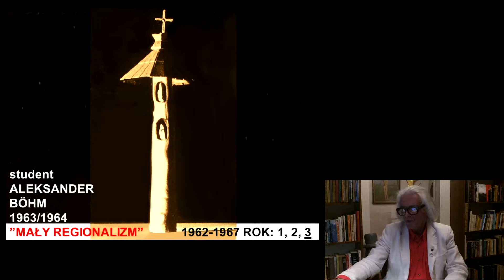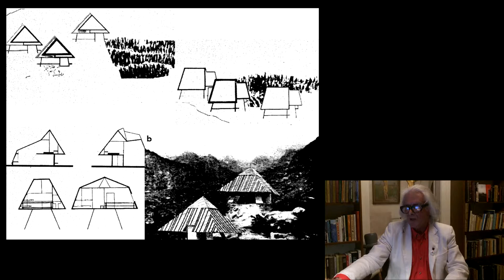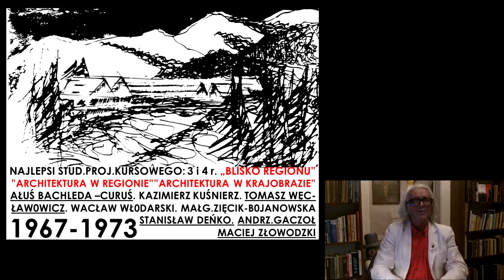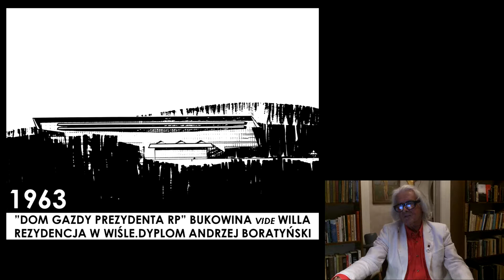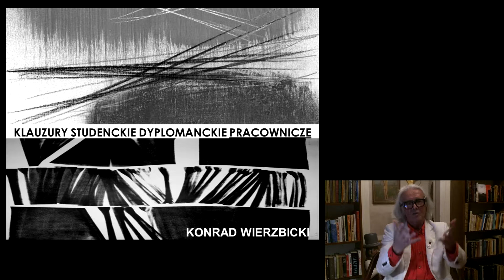MAK'3- Mistrzowie Architektury Krajobrazu, wykład Prof. W. Kosińskiego o W. Gruszczyńskim, cz. 08/11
Profesor Wojciech Kosiński o Profesorze Włodzimierzu Gruszczyńskim - kolejny wykład z cyklu Mistrzowie Architektury Krajobrazu organizowanym przez Instytut Architektury Krajobrazu, Wydział Architektury, Politechnika Krakowska.